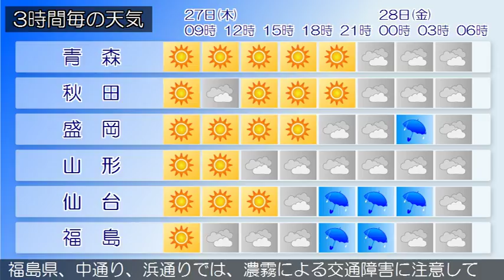2017/07/27 東北地方の天気予報 朝